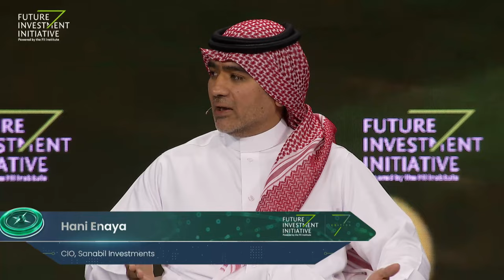From Turbulence to Opportunity - FII7 - Day 1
Future Investment Initiative 7th Edition
As financial markets continue to reel from a carousel of change, the art of investing amidst unpredictability takes center stage. According to EY, due to this instability 57% of high-networth people believe they might be unable to achieve their financial goals. Amid such turbulence, how can investors calculate their strategies to not just weather the storm but turn the winds of change in their favor?

Moderator:
Daniel Richard Murphy, Anchor & Correspondent, CNBC

Speakers:
- Hani Enaya, CIO, Sanabil Investments
- Jennifer Johnson, President & CEO, Franklin Templeton
- Ken Moelis, Founder, Chairman & CEO, Moelis & Company
- Harvey M. Schwartz, CEO & Member of the Board, The Carlyle Group